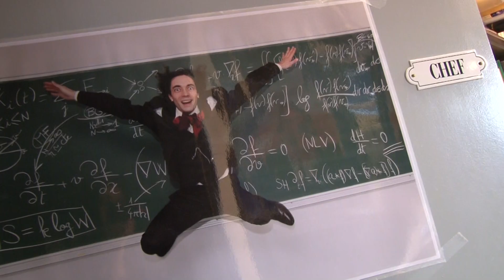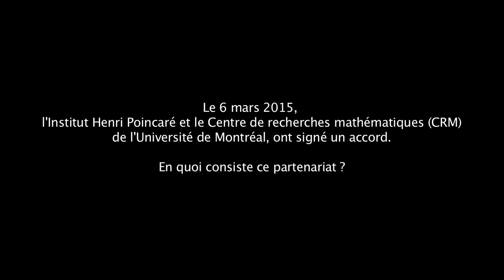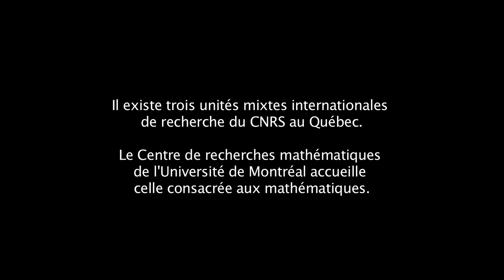Cédric Villani : les collaborations franco-québécoises en mathématiques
Entretien avec Cédric Villani, mathématicien médaillé Field 2010, directeur de l’Institut Henri Poincaré, sur les collaborations franco-québécoises en mathématiques et plus spécifiquement avec le Centre de recherches mathématiques de l’Université de Montréal.